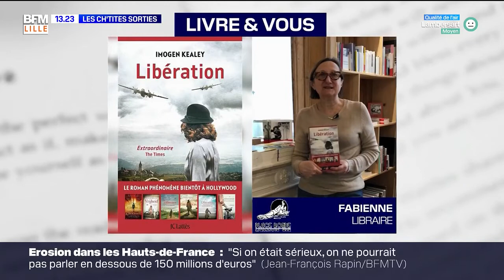Les Ch'tites Sorties : Michaël Gregorio au Touquet pour "L'Odyssée de la voix" !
Les Ch’tites Sorties votre rendez-vous culture et sorties sur BFM Grand Lille & Grand Littoral avec Colas Bedoy.
Théâtre, Cinéma, Expos, Concerts ... retrouvez toute l'actualité culturelle dans la région.